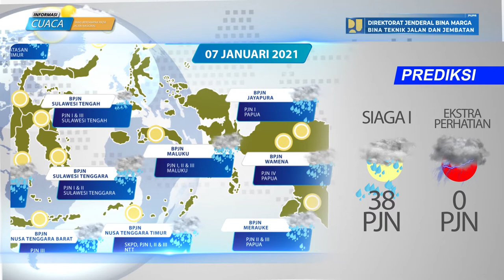Prediksi Cuaca Berdampak Pada Jalan Nasional Tanggal 7 Januari 2022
Laporan prediksi cuaca berdampak pada jalan nasional tanggal 7 Januari 2022, data prediksi cuaca bersumber dari BMKG